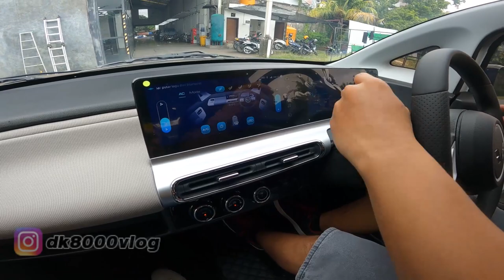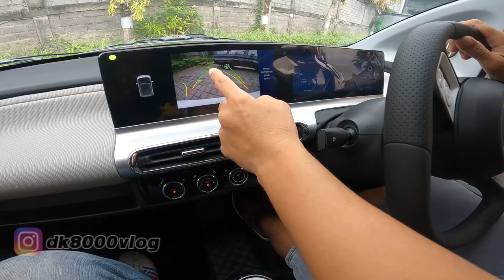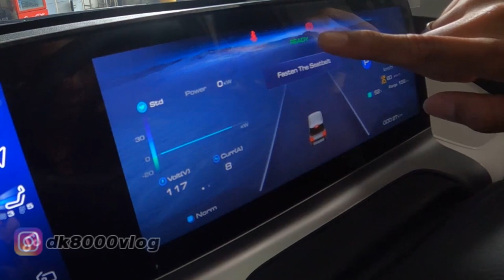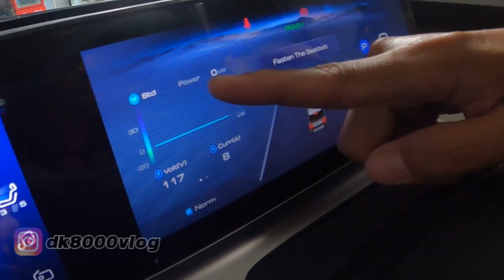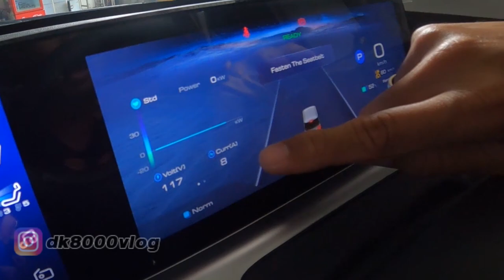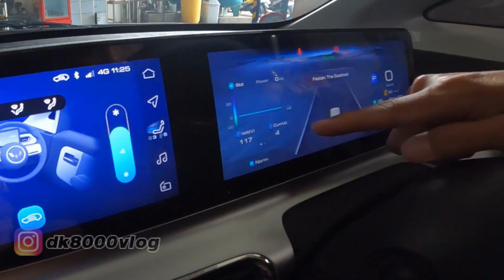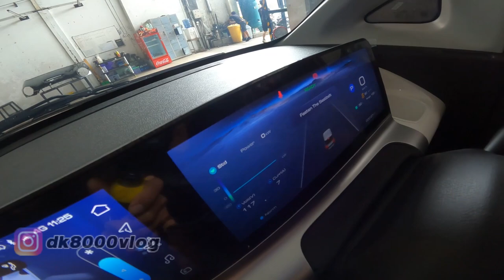REVIEW AND TEST DRIVE WULING AIR EV INDONESIA || DK8000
Kali ini saya berkesempatan bertemu dengan mobi listrik terbaru dari Wuling yang mana juga merupakan mobi listrik pertama Wuling di Indonesia yakni Wuling Air EV. Dengan bentuk yang mini, Wuling Air EV ini berusaha untuk menarik hati calon konsumen mobil listrik di tanah air di tengah gempuran mobil listrik dari nnegeri ginseng Korea. Seperti apa review dan mini test drive dari Wuling Air EV ini?

Mau test drive? Berminat?
Silakan langsung hubungi mbak widya ya kawan. ini nomor HP nya 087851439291